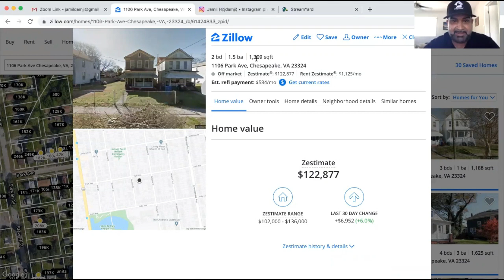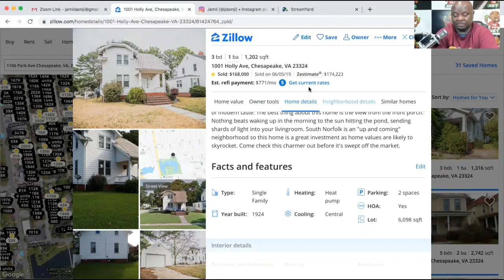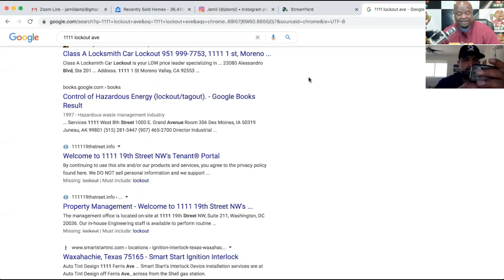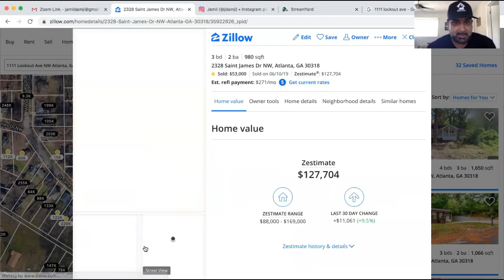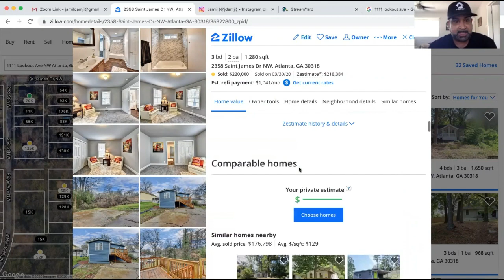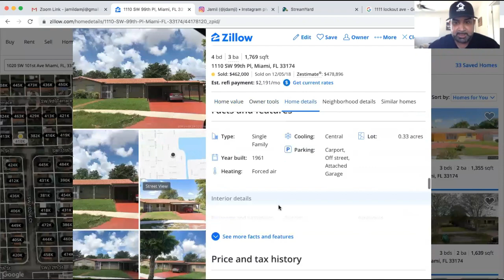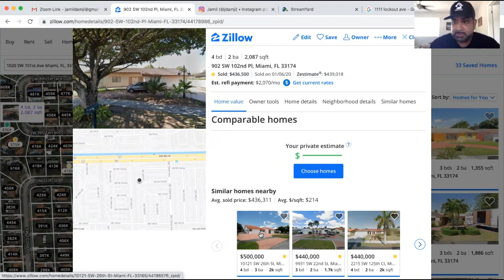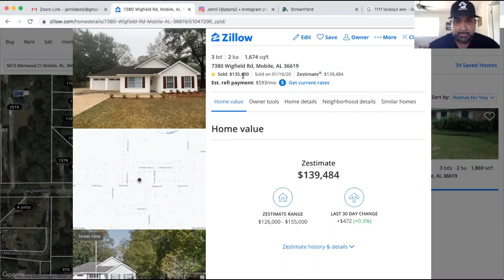Comps 101 Eps 5: ARV'S For Beginners Is It a Great Deal for Wholesaling Houses Using Zillow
| Tap this to build cash buyers list anywhere in 60 seconds

- Not knowing how to recognize a great real estate deal aka calculating ARV’s (Comps) or not separates the investors who succeed at wholesaling houses and those who don’t.  Jamil is going to share his process and how to do it quickly and free using Zillow.com